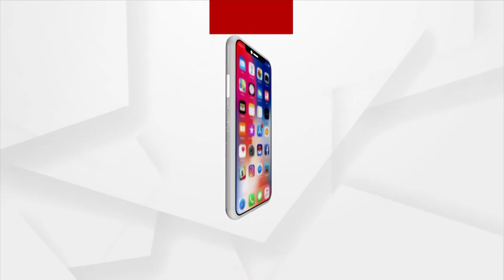ବିଜେପି ସରକାର ଯେଉଁଠି ଅଛି ମାଟି ସହ ଯୋଡି ହୋଇକି ଅଛି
ବିଜେପି ସରକାର ଯେଉଁଠି ଅଛି ମାଟି ସହ ଯୋଡି ହୋଇକି ଅଛି । ଗରିବଙ୍କ ହିତ ପାଇଁ ବିଜେପି ସରକାର ସବୁବେଳେ ପ୍ରସ୍ତୁତ : ପ୍ରଧାନମନ୍ତ୍ରୀ ନରେନ୍ଦ୍ର ମୋଦି